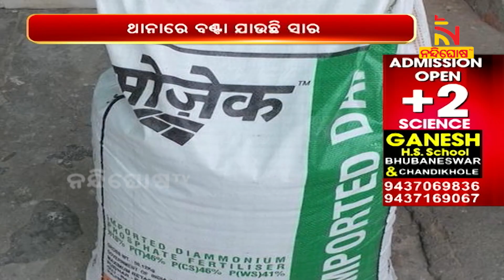Shortage of DAP Become A Big Issue In Haryana Which Is known For Cultivation Of Mustard Crops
ହରିଆଣାରେ ସାରର ଅଭାବ ନାହିଁ ବୋଲି ଦାବି କରୁଛନ୍ତି ରାଜ୍ୟ ସରକାର ।
ହେଲେ ବାସ୍ତବ ସ୍ଥିତି ଓଲଟା । ସାର ବିନା ଉଜୁଡିବାକୁ ବସିଛି ସୋରିଷ ଓ ଗହମ ଚାଷ । ସ୍ଥିତି ଏପରି ହୋଇଛି ଯେ ରାଜ୍ୟର ବିଭିନ୍ନ ଥାନାରୁ ଏହି ସାର ବଣ୍ଟନ କରାଯାଉଛି । ରାଜ୍ୟରେ ସୋରିଷ ଚାଷ ଲାଗି ସାରର ବ୍ୟାପକ ଆବଶ୍ୟକତା ଥିବାବେଳେ ଏହାର ଗୁରୁତର ଅଭାବ ଏବେ ସଙ୍କଟର କାରଣ ହୋଇଛି ।

* DishTV Channel No: 1367
* Airtel Digital TV Channel No: 611
* TATASky Channel No: 1779
* hathw@y Channel No: 731
* Ortel Channel No: 707
* Videocon d2h Channel No: 840
* SITI Channel No: 17 & 458
* GTPL Channel No: 719
* SUN Direct Channel No: 667
* Asianet Channel No: 219